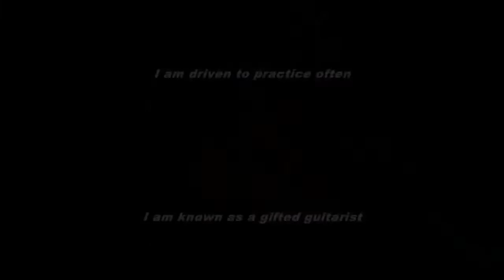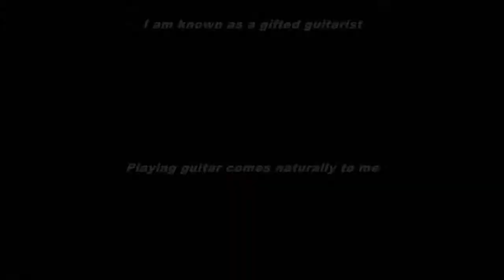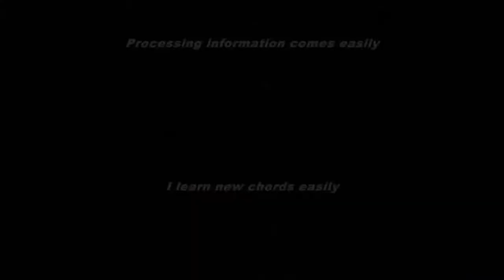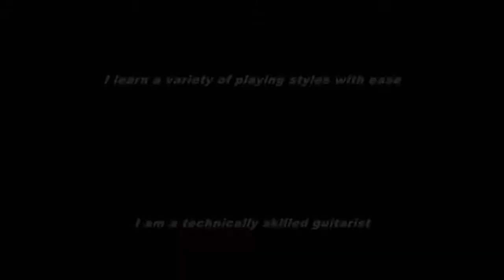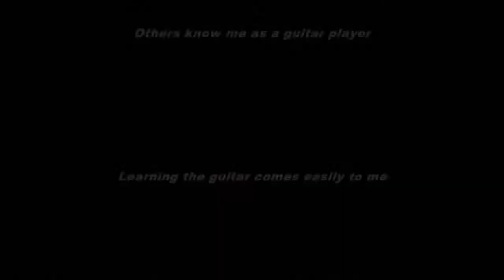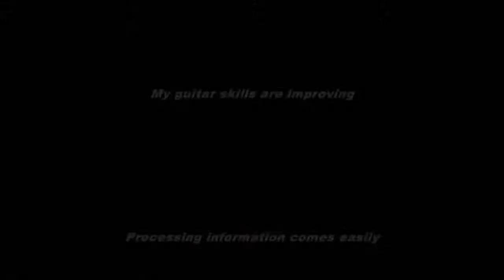Improve Your Guitar Skills Subliminal Audio + Visual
Improve Your Guitar Skills Subliminal.

Text & Audio Affirmations:
I learn complex songs with ease.
I have great rhythm and timing.
I am an amazing guitarist.
I have excellent coordination.
I learn a variety of playing styles with ease.
I am a technically skilled guitarist.
Reading music is easy.
Remembering what I learn comes naturally.
Learning quickly feels natural.
My knowledge of music is growing.
My guitar skills are improving.
Processing information comes easily.
I learn new chords easily.
I am musically inclined.
I am driven to practice often.
I am known as a gifted guitarist.
Playing guitar comes naturally to me.
Others know me as a guitar player.
Learning the guitar comes easily to me.
Practicing the guitar is fun.
I love practicing the guitar.
I am a talented musician.
I can read music well.
I can emulate famous guitarists.
I understand music well.
I am a fast learner.
I am a guitar star.

Watch in HD. Headphones/Earphones are optional. Use this subliminal video often to improve your guitar skills. Watch and listen for best results. You can still get results from just watching or just listening if that's more convenient for you. This subliminal video has both audio and visual affirmations. Set to a comfortable volume. Do not listen while driving or operating machinery. Use at least once a day until no longer needed.

Isochronic Tone Brainwave Frequency: 12hz (Alpha)